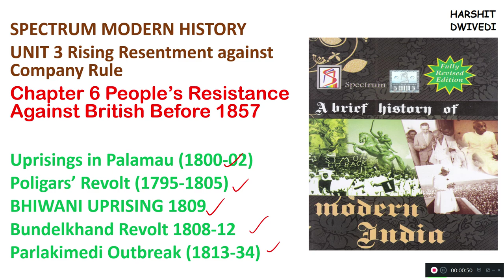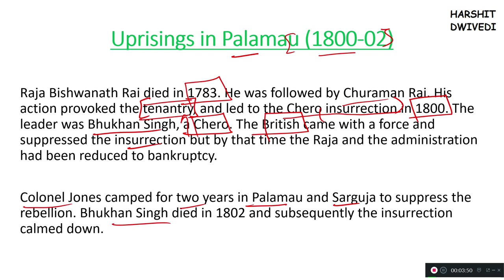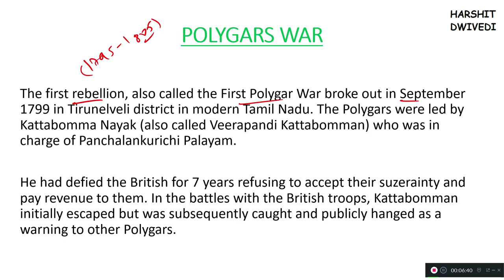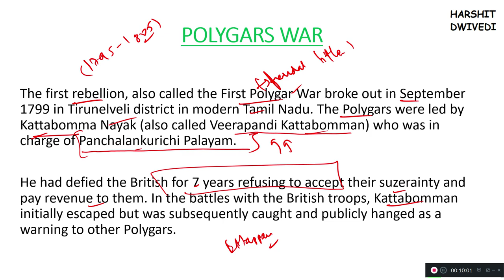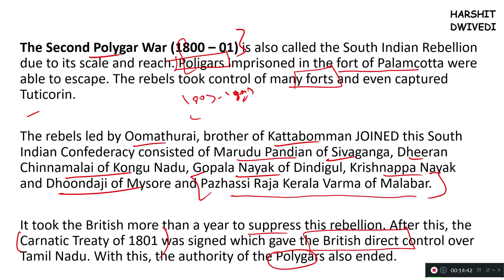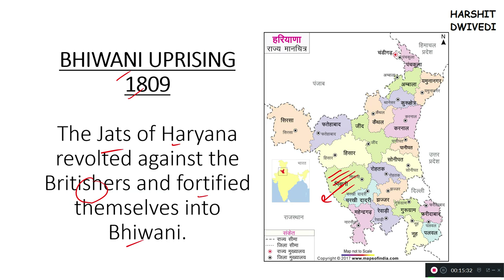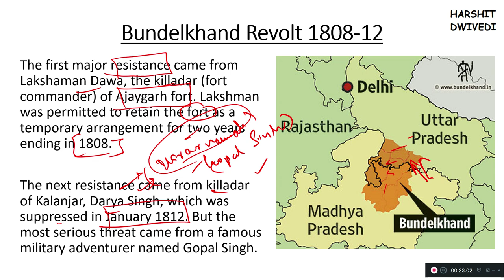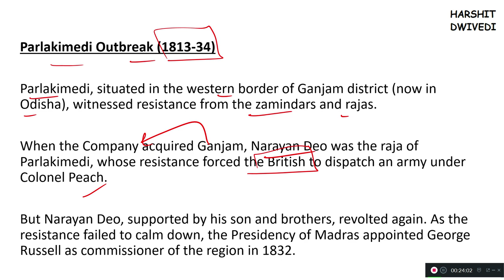(V33) (Palamau, Poligars, Bhiwani, Bundelkhand, Parlakimedi Revolt) Spectrum Modern History UPSC/PCS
This is the 33rd Part of Modern History book titled A brief History of Modern India by Rahiv Ahir. This book is best from the perspective of Modern History preparation and has been covered by me in depth.

UNIT 3 - Rising Resentment against Company Rule.
Chapter 6 - People’s Resistance Against British Before 1857

Uprisings in Palamau (1800-02)
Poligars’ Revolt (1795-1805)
BHIWANI UPRISING 1809
Bundelkhand Revolt 1808-12
Parlakimedi Outbreak (1813-34)